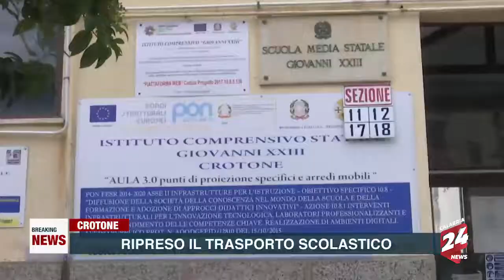Breaking News 3 Maggio sera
Le Breaking News di Calabria News 24